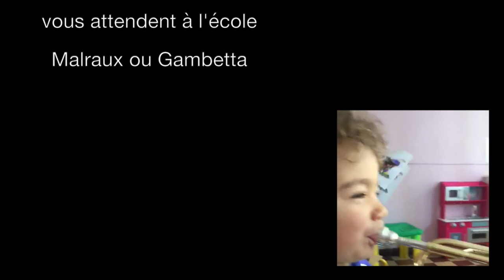Plan Mercredi Ecole Malraux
Activités du mercredi matin à Cambrai. Youri HURIAUX et Anelyne CHEZEAUBERNARD